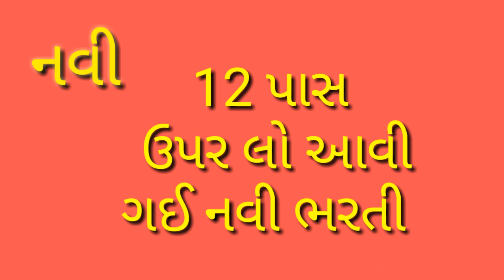11/5/2022 નવી ભરતી 12 pass ખુશ ખબર